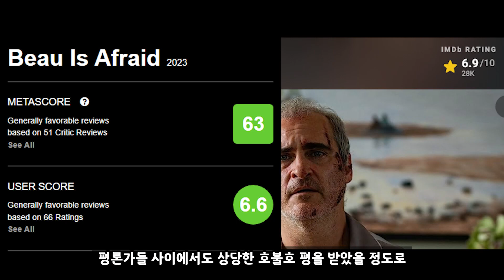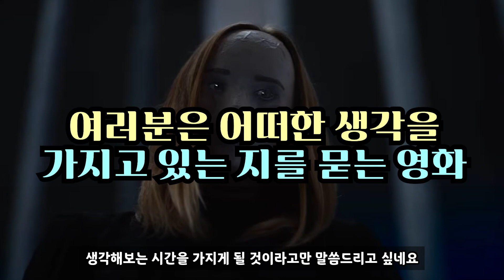[보 이즈 어프레이드] 가이드 리뷰 / (+알고 보면 좋은 정보)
보 이즈 어프레이드 (2023) 가이드 리뷰입니다.

보러 가시기 전에 마음의 준비를 단단히 할 수록 재밌게 볼 수 있는 영화였습니다.

00:00 인트로 및 들어가며
01:00 관점에 따라 전혀 달라지는 영화
02:27 파트 정렬
02:49 파트1 - 보의 집
03:15 파트2 - 외과 의사의 집
03:50 파트3 - 숲 속 극단
04:25 파트4 - 엄마의 집
04:58 파트5 - 마무리
05:22 결론 및 마무리